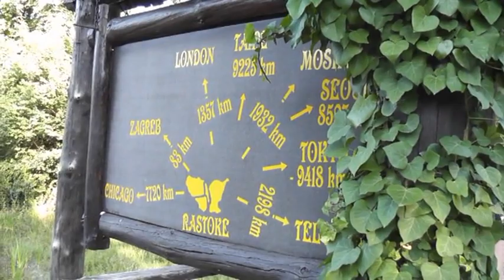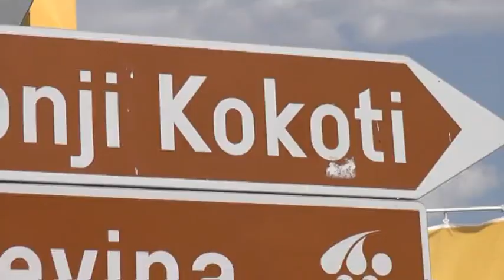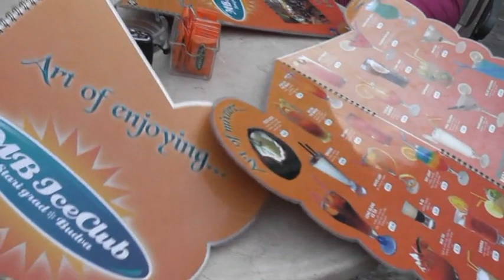2015_07 Balkánsky trip s Ježkáčmi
Balkánsky trip cez Chorvátsko, Bosnu a Hercegovinu a Čiernu Horu v termíne 11 - 22. júl 2015 (archivované dodatočne z DVD nosiča).  /Slunj, Rastoke, Plitvické jazerá, Sveti Stefan - kemp Crvena Glavica, Cetinje, Skadarské jazero, Rijeka Crnojevića, Budva, NP Lovčen - Mauzóleum Petra II Petrovića Njeguša, Mostar, Jajce, .../